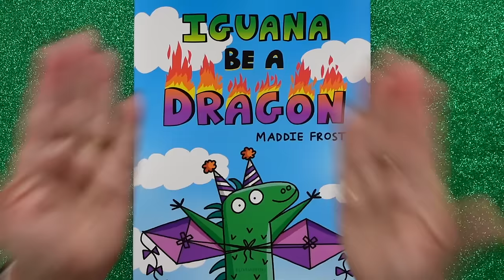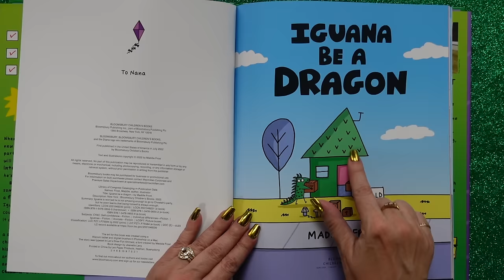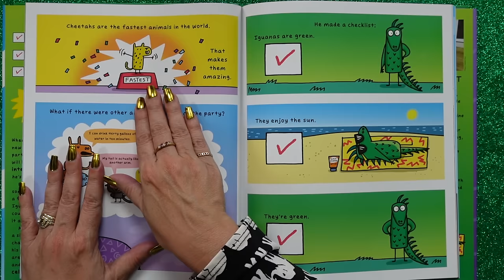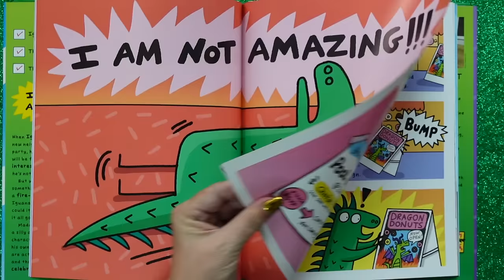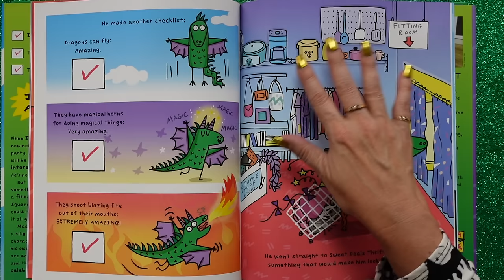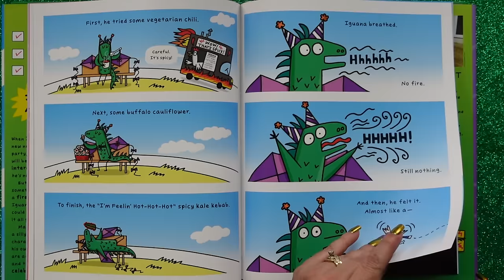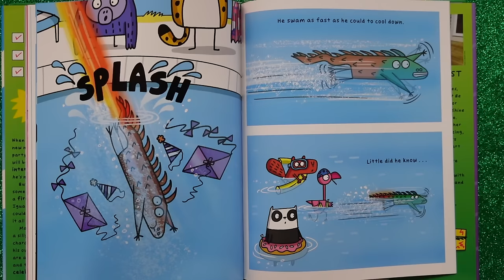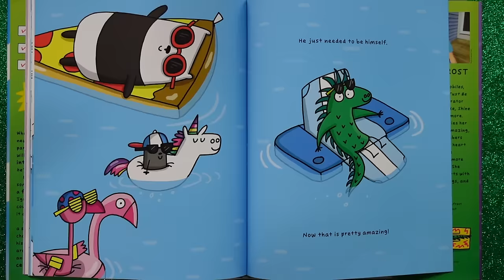Iguana Be a DRAGON 🦎 Funny Read Aloud for Kids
Iguana Be a DRAGON 🦎 Funny Read Aloud for Kids... Iguana moves into the neighborhood and gets invited to a pool party! So what's the problem? Iguana thinks he won't be amazing enough! So he tries to become a dragon instead. KidTime StoryTime suspects things may not go as planned...

Written and illustrated by the amazing Maddie Frost! Published by our pals at Bloomsbury Kids.